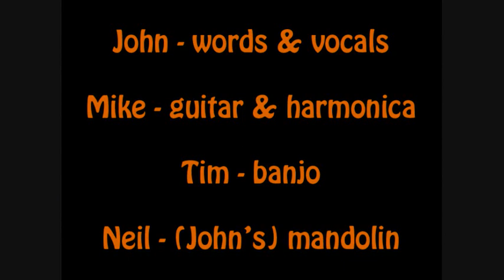John Hegley rehearsing at Allens Gardens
John Hegley rehearsing a song for an upcoming wedding, based on the Scottish folk song 'Mairi's Wedding'.